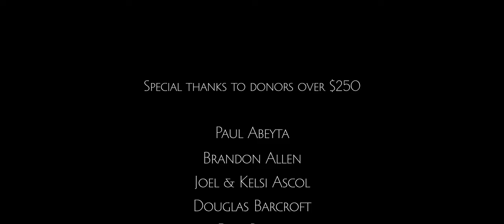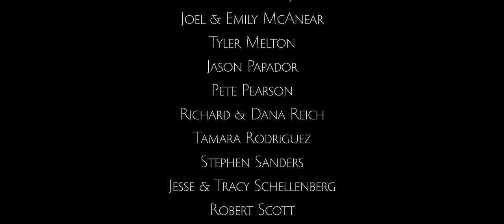WieldTheSword: Vocation | Rod Martin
“vo·ca·tion”—from the Latin “vocatio,” which means, “calling.” God works. He created people to bear His image in the world and part of fulfilling that responsibility involves working with purpose, joy, and energy. In this episode, entrepreneur and futurist, Rod Martin, explains how to embrace work not merely as a job that has to be done, but as a calling to be fulfilled.

This is Episode 3 in Season 1 of Wield the Sword: Pastoral Courage in Perilous Times.

You can partner with us by signing up to join the FAM - Founders Alliance Membership. When you do you make everything we do possible and you also receive a number of resources and exclusive ministry content - including first access to the Wield the Sword episodes before they are posted publicly. Through your sacrificial gifts, you provide believers with biblically grounded teaching focused on the glory of our sovereign God in the salvation of sinners through his Son Jesus Christ.